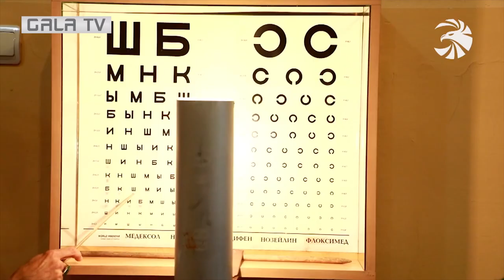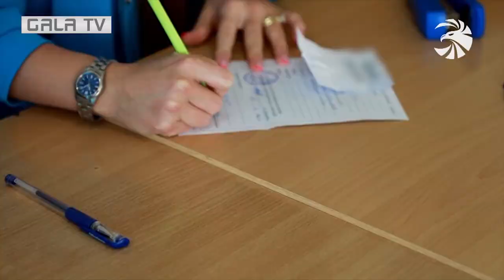Ամառային զորակոչ․ Հայրենիքի պաշտպանների նոր հերթափոխը զինված ուժերի շարքերն է համալրում